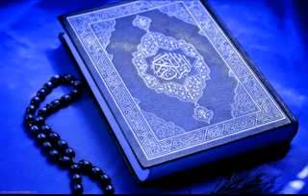mala dashti حــــم low